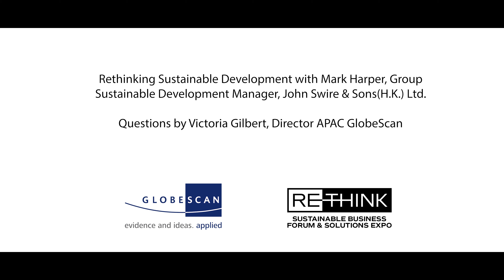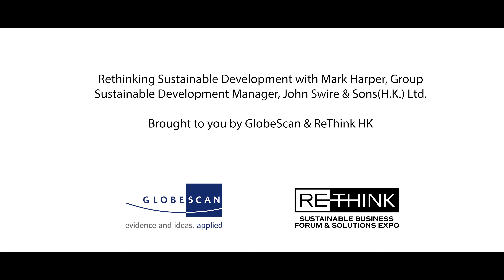Rethinking Sustainable Development with Mark Harper of John Swire & Sons (H.K) Ltd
In this interview Director of GlobeScan Victoria Gilbert met with Mark Harper, Group Sustainable Development Manager at John Swire & Sons (H.K) Ltd. learn about how the Group has set out targets and priorities under "SwireTHRIVE" for climate, water and waste.

Efficient use of environmental resources, such as energy and water, contributes to our operational efficiency and long-term sustainability. Over the years, Swire has made progress in water management, waste recycling and greenhouse gas (GHG) emissions reduction. They are setting ambitious long-term targets to 2030 and beyond. Innovation and new technologies will help the Group achieve these targets and reduce our operating costs.

Secure your pass for ReThink HK and join Mark for "Preparing for Mandated Climate Risk Disclosure (TCFD)", at the Sustainable Transformation Theatre (Keynote) on 5th October.